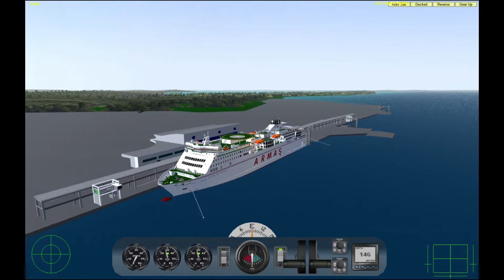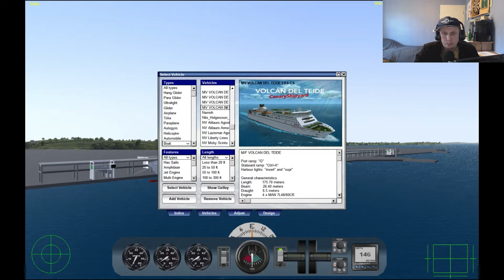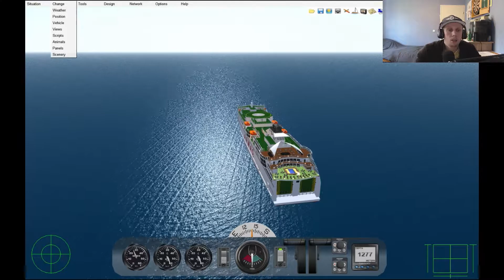HARWICH HOEK VAN HOLLAND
En we gaan weer een stukje varen vanaf Harwich naar Hoek van Holland.